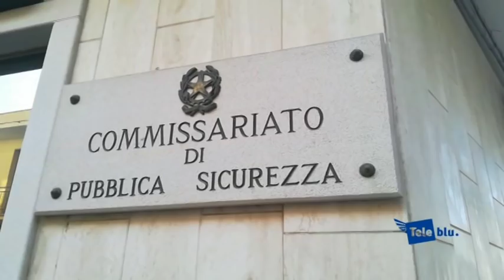Le mamme che hanno incastrato il maestro violento: "Finito un incubo"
Michele Cirulli